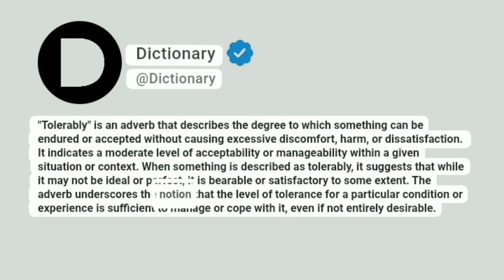Tolerably Meaning In English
"Tolerably" is an adverb that describes the degree to which something can be endured or accepted without causing excessive discomfort, harm, or dissatisfaction. It indicates a moderate level of acceptability or manageability within a given situation or context. When something is described as tolerably, it suggests that while it may not be ideal or perfect, it is bearable or satisfactory to some extent. The adverb underscores the notion that the level of tolerance for a particular condition or experience is sufficient to manage or cope with it, even if not entirely desirable.